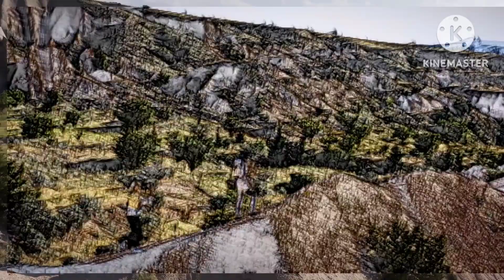está família foi salva pelo cachorro de um urso feroz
uma.linfa história fictícia para você refletir, e lembre se porque.o cachorro e o melhor amigo do homem, ele e capaz de dar a vida  dele pra salvar a sua ❤️❤️